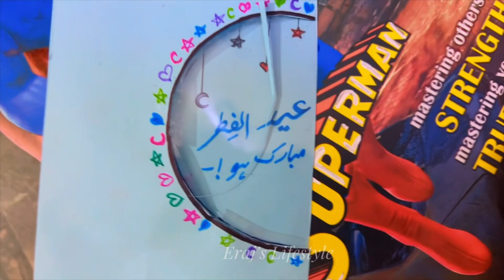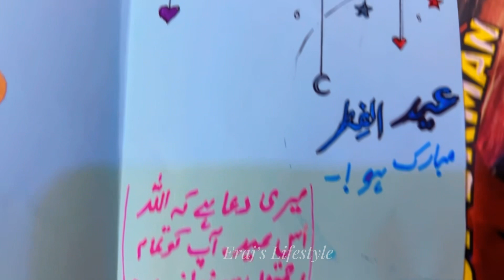Eid Card Tutorial For Beginners || Vlog #34 || Eraj’s Lifestyle